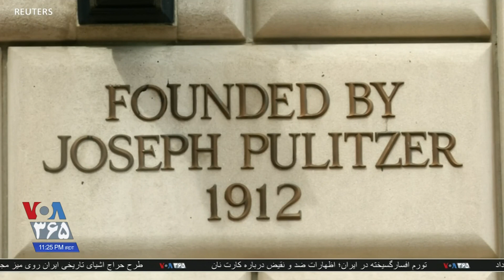واشنگتن پست برای گزارش حمله طرفداران ترامپ به کنگره آمریکا جایزه اصلی پولیتزر را دریافت کرد